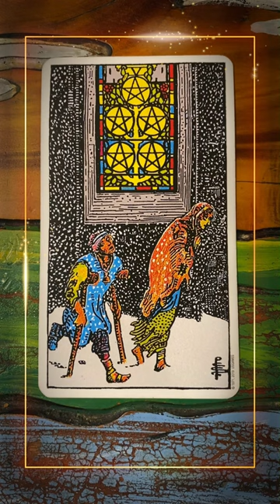Daily Tarot 11/16/2023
Leo brings your daily Tarot card for Thursday, November 16th, 2023.